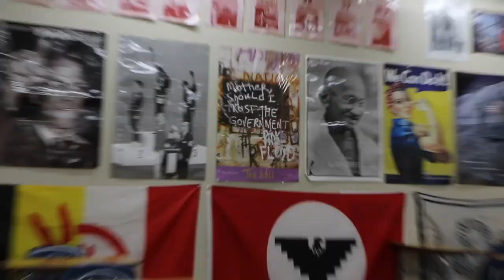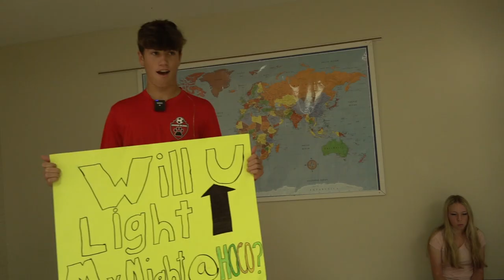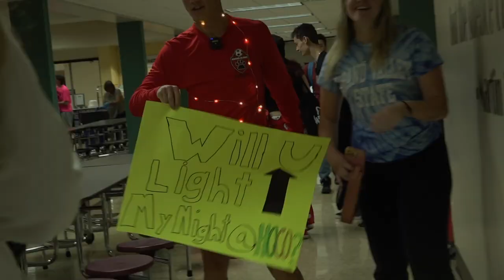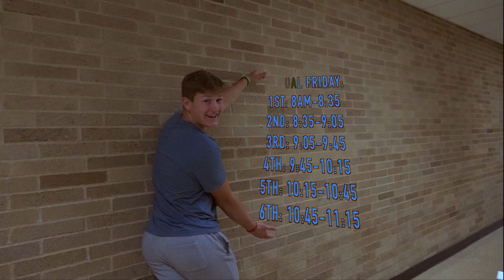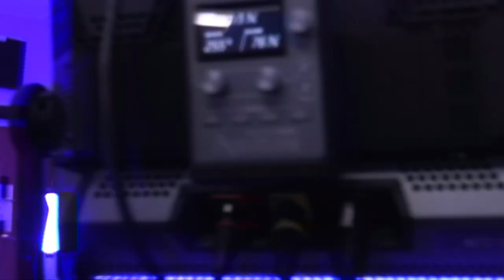GBTV Fridays (Thursday): Episode 3